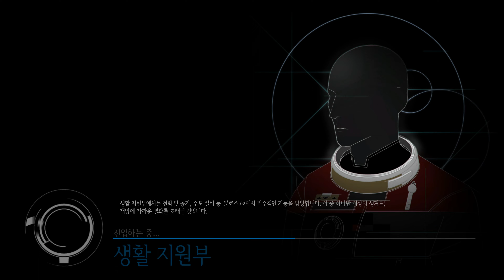26화. 프레이 (2017) 1회차 플레이 영상 [ 26. 발전소 ]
※ 프레이 (Prey, 2017) 플레이 영상 재생목록